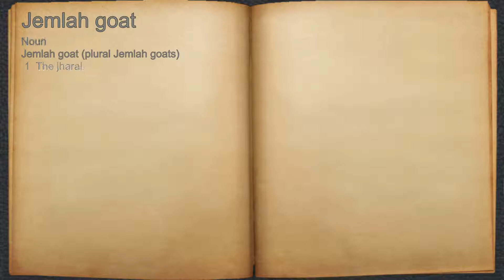What does Jemlah goat mean?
A spoken definition of Jemlah goat.

Intro Sound:
Typewriter - Tamskp